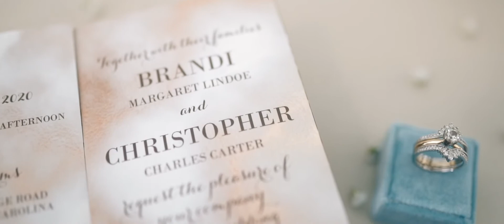Christopher and Brandi // Wedding Video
Video filmed and edited by Wales Toney

Venue: Huitt Farms (Anderson, SC)

Cake: Lindough Bakery

Photographer: Tara Williams Photography